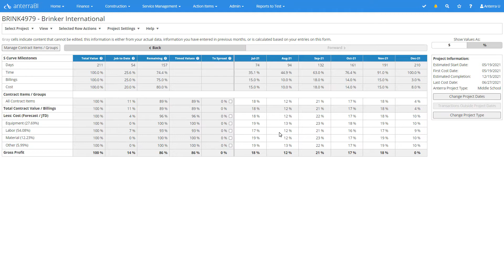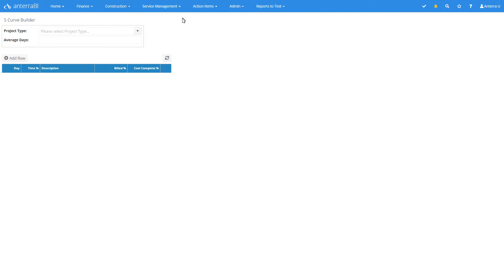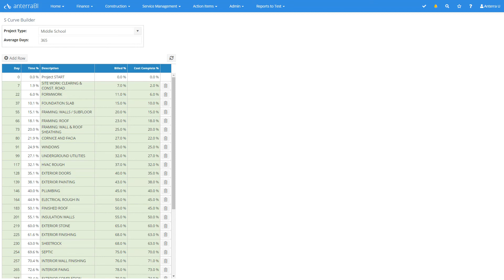Understanding S-Curves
S-curves in AnterraBI™ are used to project future billings and costs to allow you to see how the margin in your work backlog will time out.